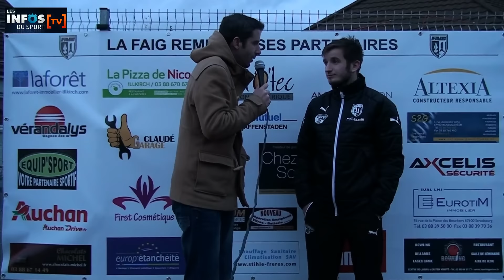DH J10 2ème Emission